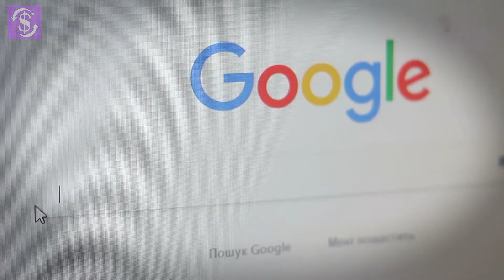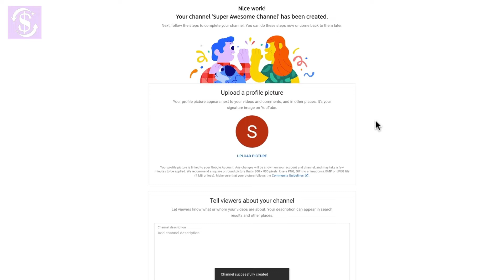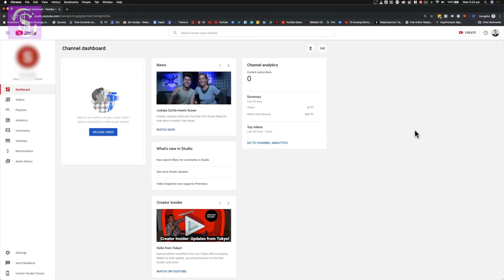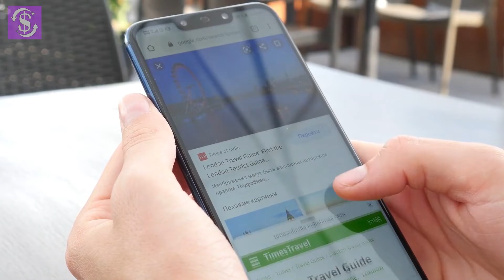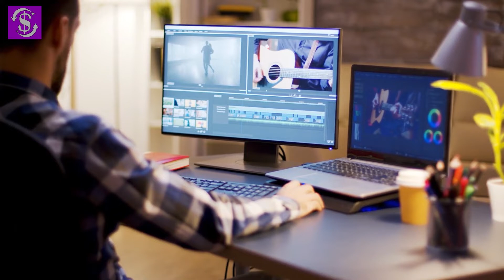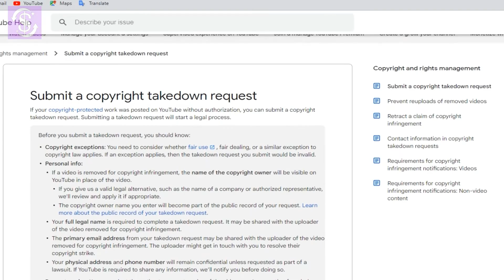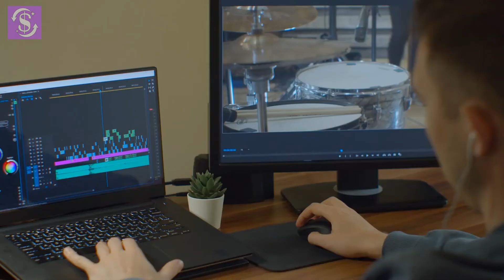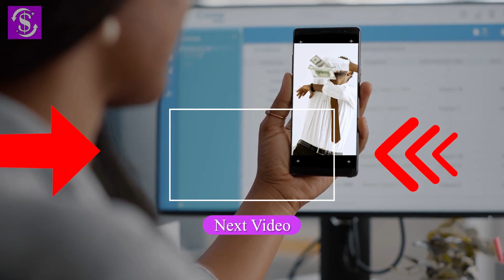How to Earn Money on YouTube : 10 Tips for Beginners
In this video, we reveal How to Earn Money on YouTube fast and unique new yotube tips to take you step by step for your youtube income. If you are looking to know how to make money on youtube and start your youtube earning journey today, you’re in the right place. This in our opinion the first things you have to do when it comes to how to earn money from youtube and once you watch this video, you will see why.

Recommended Videos 💲💲💲
(Top 10 Common Mistakes Of Small YouTubers)
(How to Make Money on YouTube Without Making Videos)
(10 Income Ideas to Earn Money from YouTube)

Welcome to Income Icon! If you’ve ever wondered how to make money online fast then this is the channel for you! Making money online gets easier every year, which means now is the best time to jump on the bandwagon. You can earn online money from anywhere with an internet connection, allowing for complete flexibility around your schedule! Of course, if it was that straightforward, everyone would be making a lot of online money. Unfortunately, many people still don’t know how to earn money online consistently and effectively. As it turns out, it’s not what you do online: it’s how you do it! Whether you’re looking for a full-time online business, a side hustle, or a secondary passive online income stream, we have the tips, tricks, and know-how to help you achieve financial success by making money online.

We’ll Teach You How to Make Money on Youtube and Maximize Your Profits!

 Making a Youtube channel is the best and most reliable method to make money online, but simply creating one isn’t enough: you also need to know how to grow a Youtube channel! Doing it on your own takes forever, requires lots of Youtube channel promotion, and likely won’t get the Youtube growth results you’re looking for. Don’t just Google “How to Promote Youtube Channel”, learn as you go, and hope for the best. Instead, bypass years of trial and error for free simply by watching our Youtube tips videos about how to grow your Youtube channel fast!

Learn everything from how to promote your Youtube channel and how to grow on Youtube to marketing strategies on how to grow youtube channel fast and passive income streams.